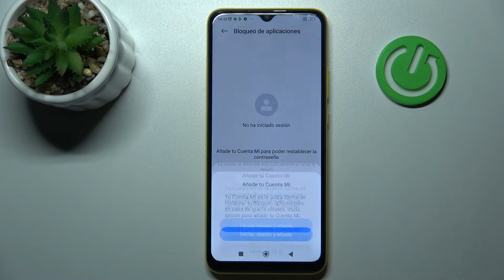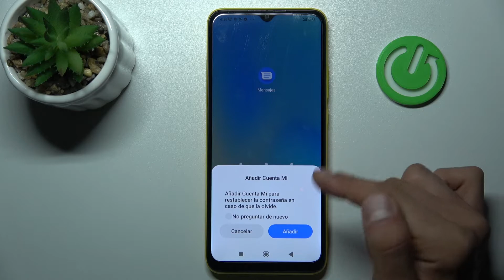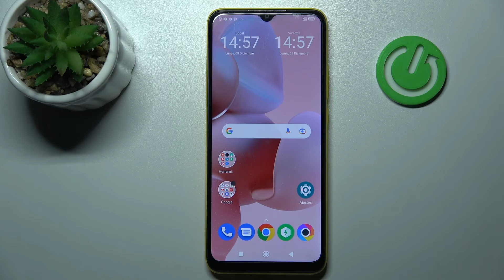Cómo bloquear aplicaciones con contraseña en POCO C40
Hoy presentamos cómo bloquear aplicaciones en Poco C40. Para descubrir cómo se bloquean aplicaciones con contraseña en Poco C40, quédate con nosotros.

¿Cómo bloquear aplicaciones en el Poco C40? ¿Cómo se bloquean aplicaciones en el Poco C40? ¿Cómo bloquear aplicaciones con contraseña en el Poco C40? ¿Cómo bloquear solo algunas de las aplicaciones en Poco C40? ¿Cómo desbloquear aplicaciones en Poco C40? ¿Cómo quitar el bloqueo de las aplicaciones en Poco C40? ¿Cómo desactivar el bloqueo de las aplicaciones en Poco C40?